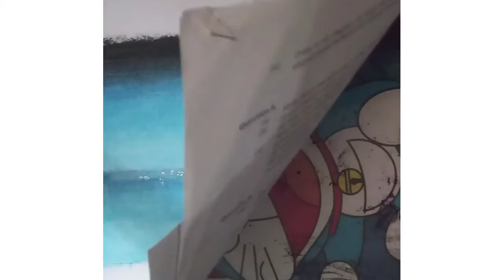How to draw a beautiful nightsky with oil pastels ||TUTORIAL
This is a tutorial on how u can do a beautiful nightsky very simply step by step if u want more tutorials like this on my channel plss and to my channel for more content like this 💖💗

OIL PASTELS- Doms 50 shades oil pastels